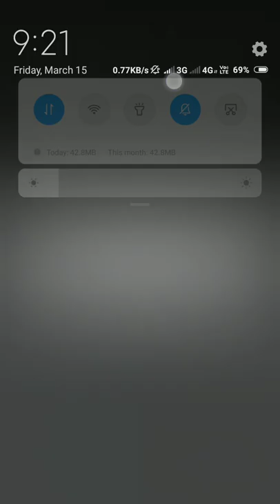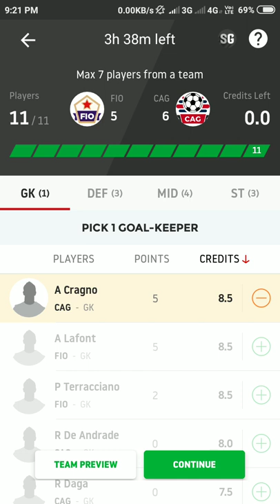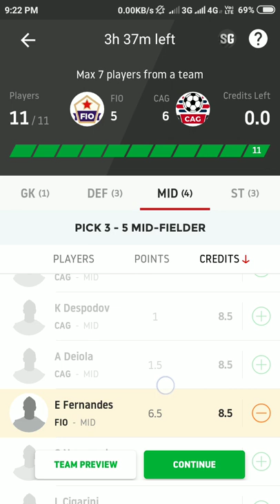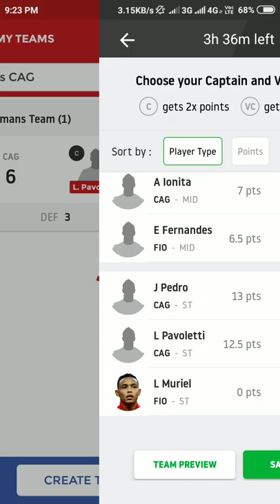FIO Vs CAG Dream 11 teams Series A playing 11 prediction today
FIO Vs CAG Dream 11 teams Series A playing 11

List of players who do not play today as below:

1.Ragnar Klavan
2.winger Lucas Castro
3.Filip Bradarić
4.Alberto Cerri (doubtful)
5.Playmaker Marko Pjaca
6.Jordan Veretout
7.Winger Federico Chiesa and
8.Luis Muriel (doubtful)